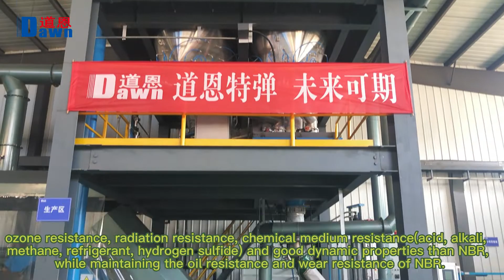HNBR material----Shandong Dawn Special Elastomer Material Co., Ltd.(Hydrogenated nitrile rubber)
Established in 2016, Shandong Dawn Special Elastomer Material Co., Ltd. is a wholly-owned subsidiary of DawnPolymer. The company is committed to the R&D, production, sales, and application services of hydrogenated nitrile rubber (HNBR) series products. In Longkou, Shandong, there is a 3,000-ton/year HNBR production unit, as well as a high-end hydrogenated nitrile (HNBR) and nitrile (NBR) mixing production line, which can customize and process various rubber compounds.